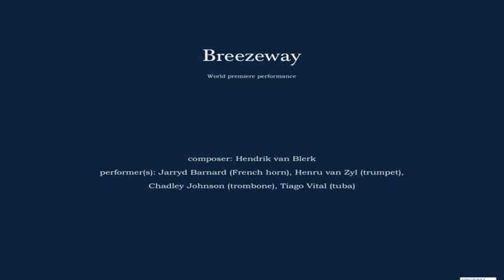Breezeway (for brass quartet) - Hendrik van Blerk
Made possible with the generous assistance of the SAMRO Foundation and Business Arts South Africa.

Hendrik van Blerk says of his Breezeway: “The title is taken from a poem of the same title by John
Ashbery. Other sources of inspiration include the ambient music of Brian Eno and Venda Tshikona”.

Jarryd Barnard (French horn), Henru van Zyl (trumpet),
Chadley Johnson (trombone), Tiago Vital (tuba)

Recording © Nelson Mandela University - By permission